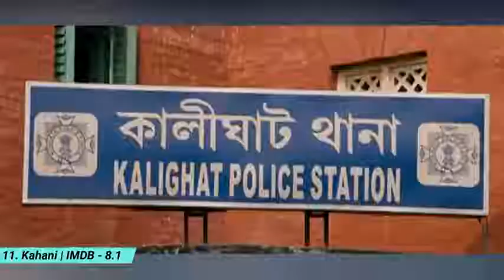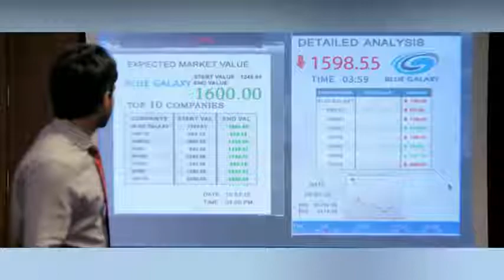Top 20 IndianBollywood Movies available on Youtube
Hello friends in this video,"Top 20 Indian/Bollywood Movies available on Youtube " I am going to recommend you top 20 best Indian/Bollywood movies available on YouTube for free in hindi. All movies are amazing and  must watch them once.
Top 20 Indian/Bollywood Movies available on Youtube

Links are given according to the standing in the video ;

Credits